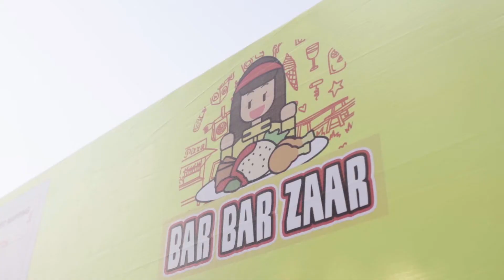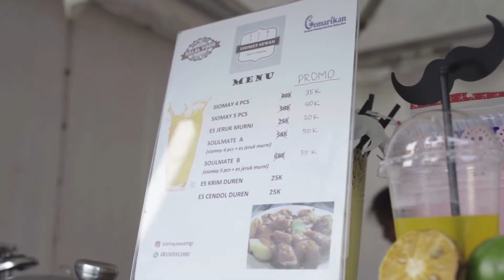Event & Community - Moka at Bar Bar zaar Kokas 2019, Jakarta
Di tanggal 14 - 18 Agustus 2019, Moka hadir di acara Bar Barzaar 2019 sebagai official POS Partner.

Bar Barzaar dihadirkan sebagai referensi bagi para pencinta kuliner  agar mudah mencari makanan unik dan menggugah selera di satu tempat secara bersamaan dan berhasil menghadirkan 120 stand tenant.